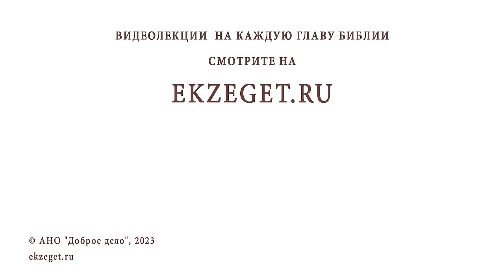СЕКТА "БОГОРОДИЧНЫЙ ЦЕНТР". Андрей Иванович Солодков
Команда Экзегет.

В сегодняшнем видео на библейском портале Экзегет Андрей Иванович Солодков размышляет на тему: "Секта "Богородичный центр"."

🔸  Основатель и лидер секты Янкельман Вениамин Яковлевич
🔸  Международные связи. Приверженство к каталицизму
🔸  Аскетические поиски
🔸  Вероучение. Мариане
🔸  Лжеучение о Троице
🔸  Учение о Третьем Завете
🔸  Искажение Православия
🔸  Ложное учение об Иисусе Христе и Богородице
🔸  Понятие о мировой душе
🔸  Возникновение зла
🔸  Учение о происхождении человека
🔸  Призыв отказаться от родителей
🔸  Понимание родства
🔸  Учение о множестве миров
🔸  Лжеучение о спасении